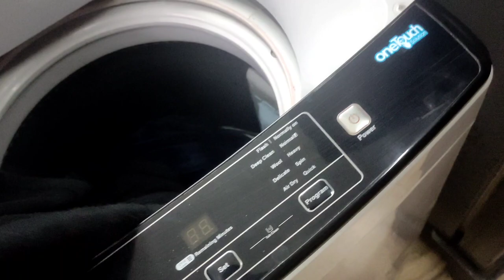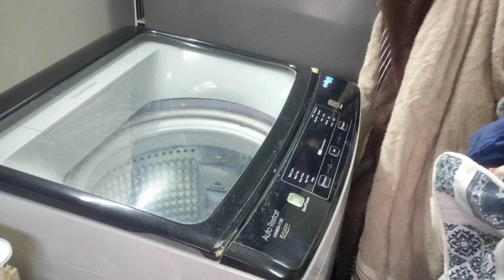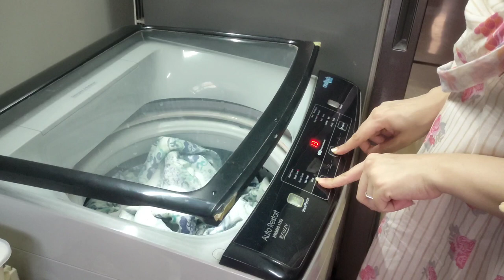how to get motivated to fulfill your responsibilities || the secret of my activness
And the secret to be a good wife, mother and housewife.